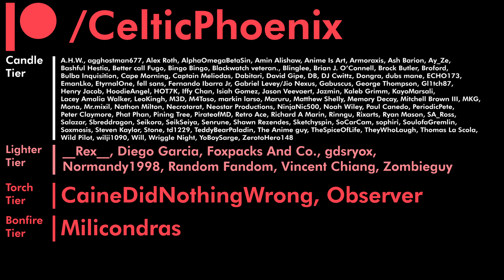Two Chuckleheads Watch Arcane Season 2 | Episode 2 | Watch it All Burn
Arcane Season 2 continues as the board continues to shuffle in surprising ways!

TIMECODES
0:00 Intro
0:57 Reaction
38:01 Discussion

Guest Spot: FatmanFalling!